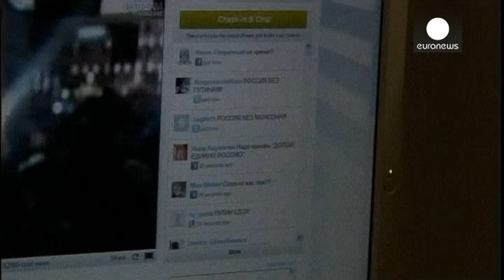Путин: Рунет не будет под тотальным контролем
В Москве состоялось заседание Совета безопасности под председательством президента В.Путина, посвящённое "функционированию российского сегмента сети Интернет". Путин опроверг появившееся ранее в газете "Ведомости" сообщение, о возможном отключении страны от глобальной сети в случае чрезвычайных ситуаций.

Владимир Путин, президент РФ: "Мы не намерены ограничивать доступ в сеть, ставить её под тотальный контроль, огосударствлять Интернет, ограничивать законные интересы и возможности людей, общест…